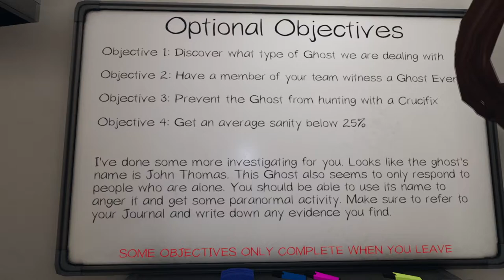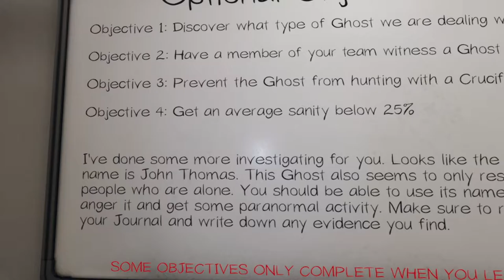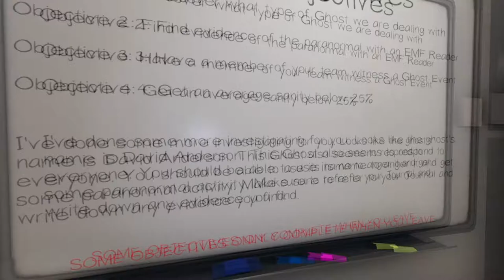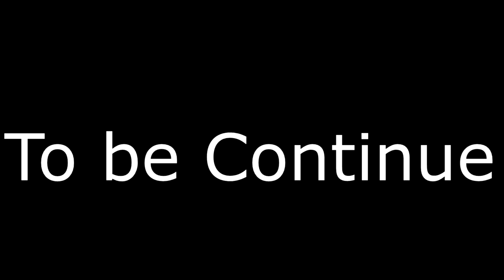Ghosts are Scary Buggers! | Phasmophobia